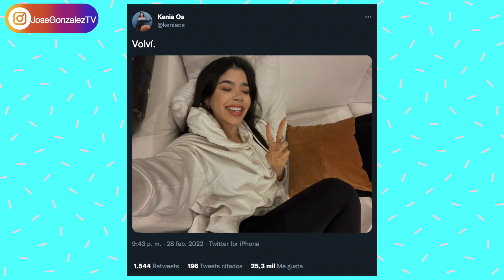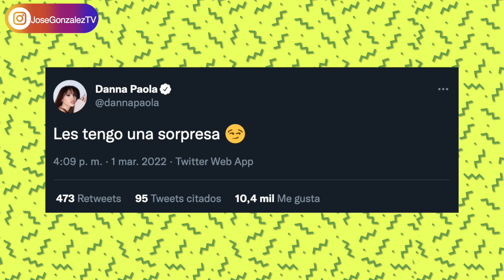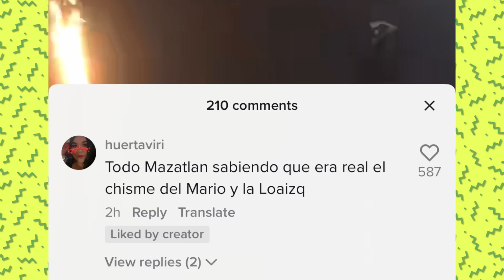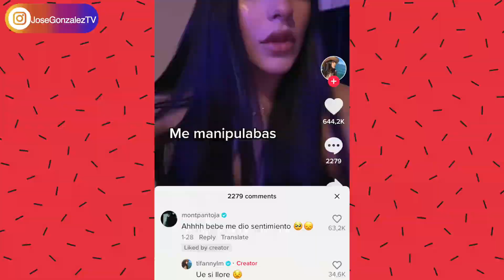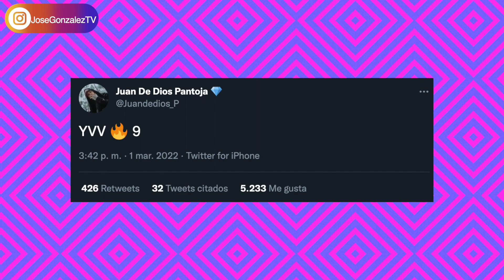FILTRAN VIDEO! HERMANA DE KIMBERLY LOAIZA CON MARIO BARRÓN, KENIA ROMPE SILENCIO, LA JOSE EN PELIGRO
Habrían captado a la hermana de Kimberly Loaiza junto a Mario Barrón en un antro de Mazatlan. La Jose en peligro sube video llorando! Kim Loaiza y JD en misterioso proyecto.